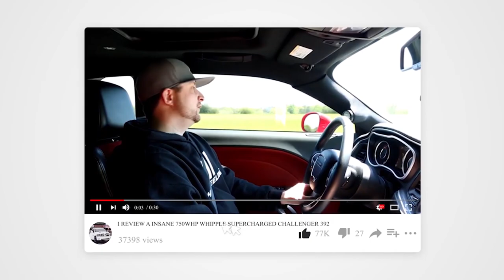Frostbite Got A New 10'x20' Garage From Gardesol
In this video we assemble the new 10'x20' portable garage from Gardesol super easy installation and great product.

runcam 2